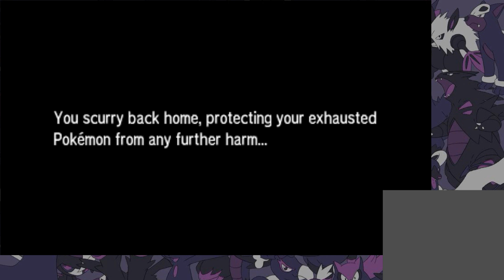Pokemon Penumbra Moon Ep.01: Monotype Challenge!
We're looking GOOD!